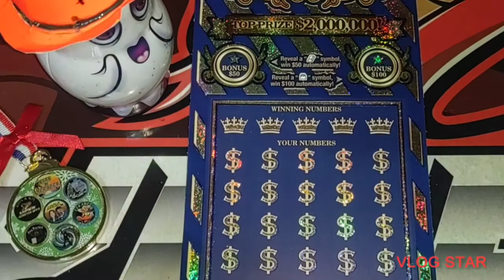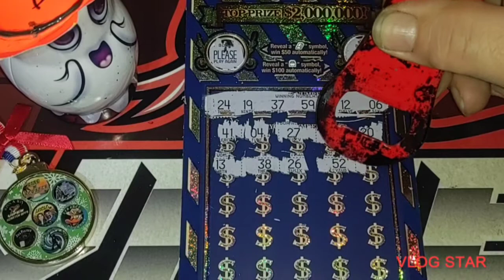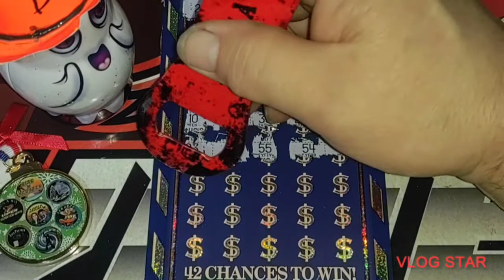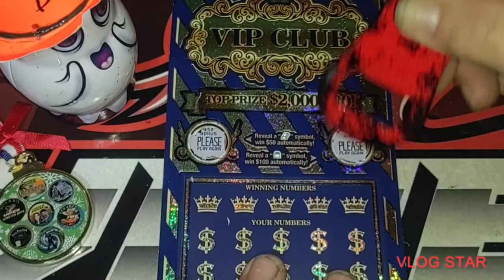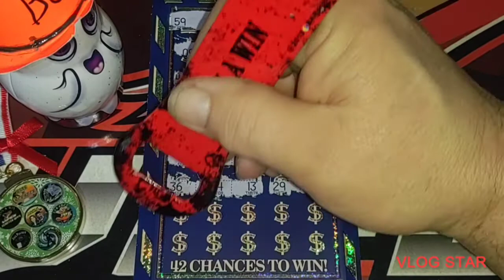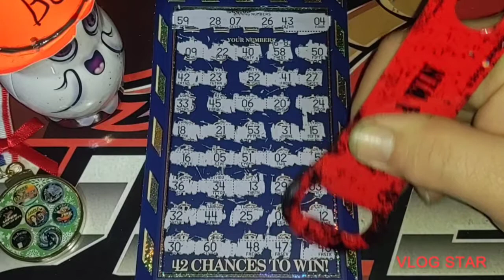V.I.P Friday | VIP CLUB TICKETS $60 SESSION🤔👻